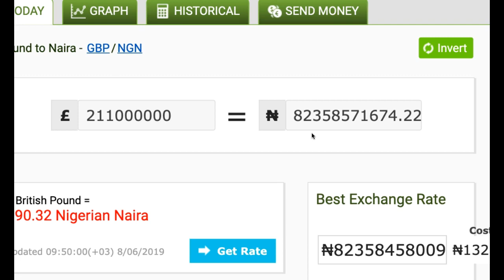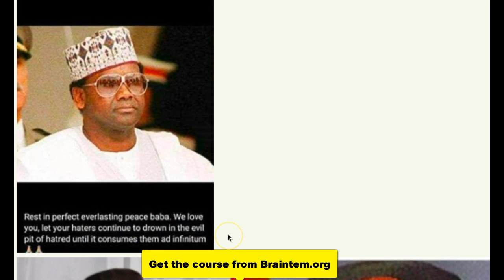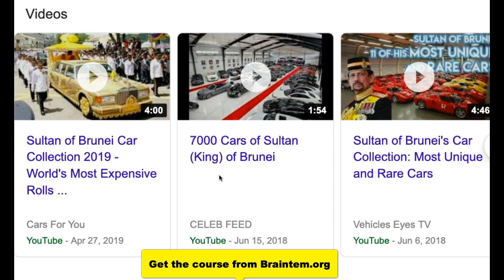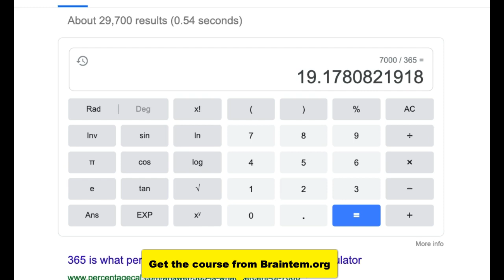ABACHA SON REACT TO HIS FATHER 211 MILLION POUNDS RECOVERY